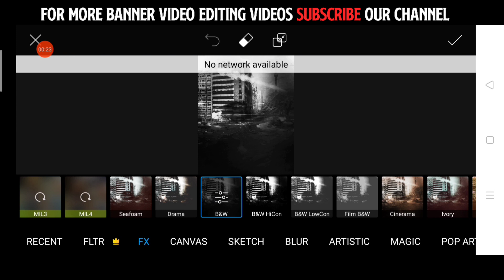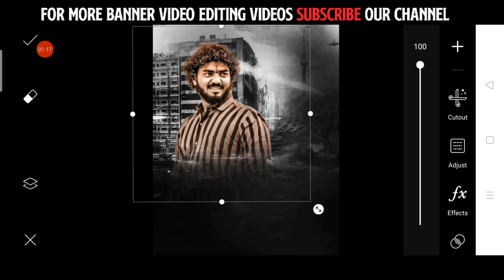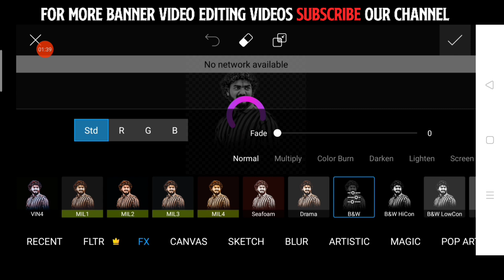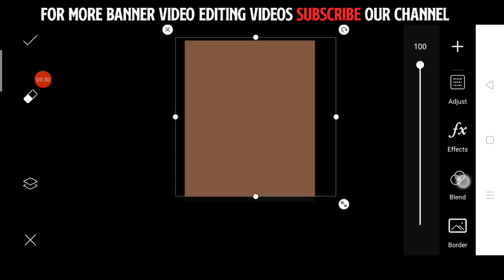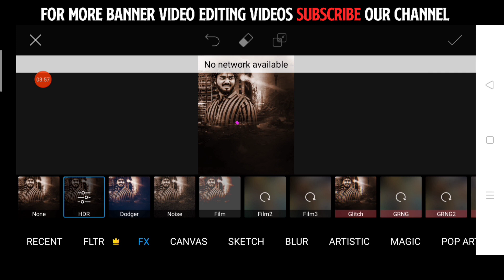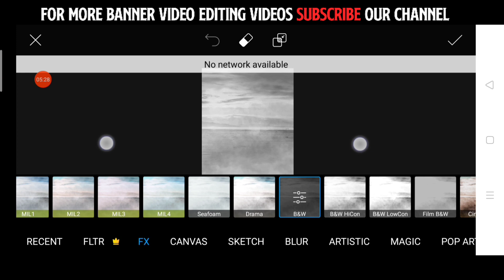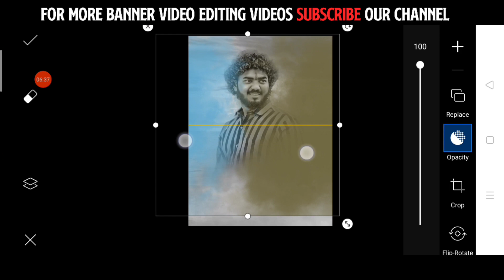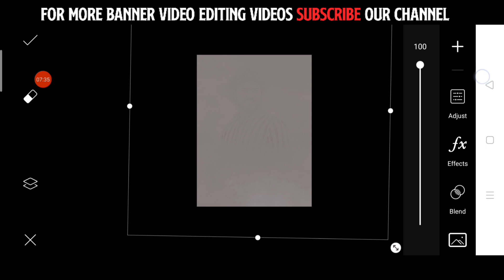Banner Color Overlay Effect In Mobile 2020 || Picsart Sai Banner Pai Overlay Effect Kaise Add Kare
Banner Color Overlay Effect In Mobile 2020 || Picsart Sai Banner Pai Overlay Effect Kaise Add Kare 2020
Banner editimg face overlay effect
Face overlay banner editing
Overlay banner editing marathi 2020
Picsart mai overlay effect kaise add kare
Overlay effect images download
Overlay effect download
Banner editing overlay effect
Overlay banner
Overlay banner 2020
Face banner
Face effect in banner editng 2020
Banner mai face effect kaise de
Face pai color effect kaise de banner editing mai
Banner editing
Birthday overlay banner editing
Sopan craetion back ground
Overlay banner editing picsart
Picsart birthday banner editing
Birthday banner editing 2020
Overlay banner kaise banyane
Overlay effect download
Banner editing color effect
Pc jaisa banner mobile mai kaise banaye
Photoshop color effect in picsart
Photoshop banner effect in picsart 2020
Photoshop jaisa banner mobile mai kaise banaye
Photoshop jaisa banner mobile mai banate 2020
Overlay effect 2020
Photoshop overlay banner editing
Mobile banner editing 2020
Photoshop banner background
Pc jaisa banner mobile mai banaye
Kinemaster overlay effect 2020
Sopan Creation
Sopan creation banner editing
Overlay banner banaye
Banner editing

              : S O P A N  C R E A T I O N :

🏷️ Daily Background & Pngs Join Telegram

🏷️ Download Hd Overlay Effect

( No Password )

🎮 G A M E  P L A Y  C R E D I T